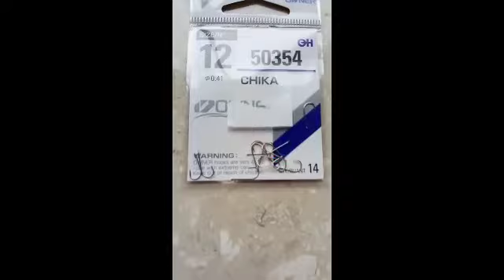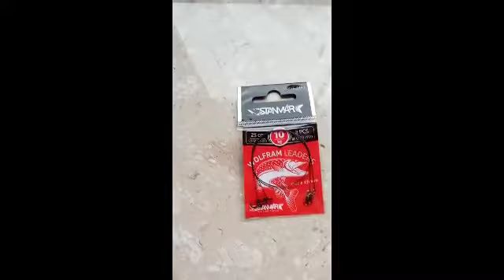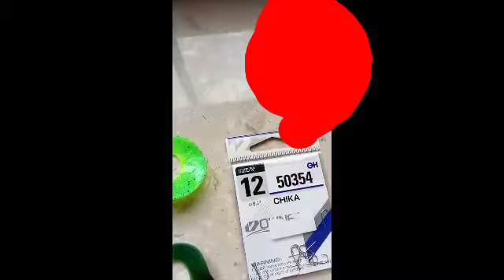Majowe zakupy spiningowe🎣🎣.